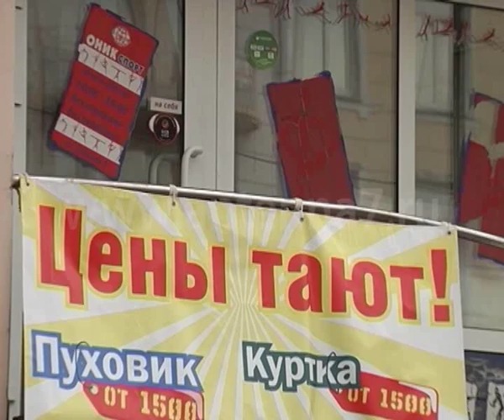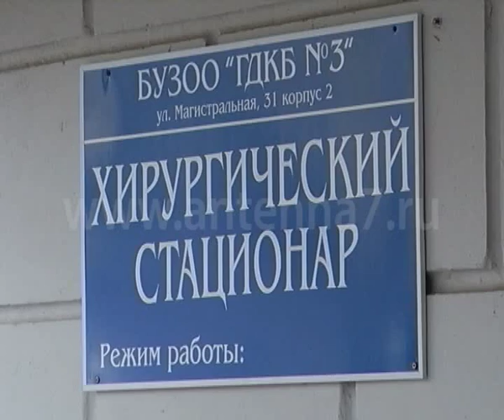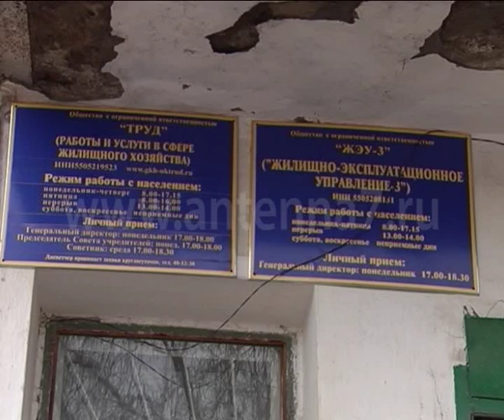В Омске по факту падения ледяной глыбы на ребенка возбудили уголовное дело